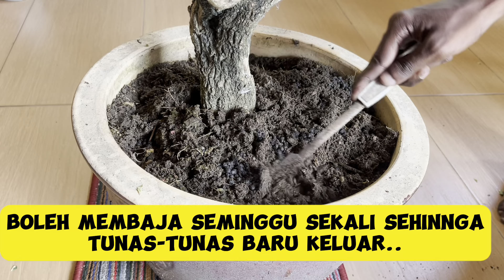Tips untuk BUNGA BOUGAINVILLEA lebat dan rimbun